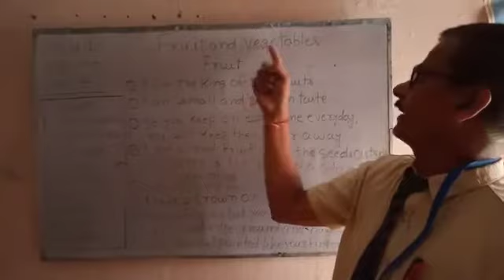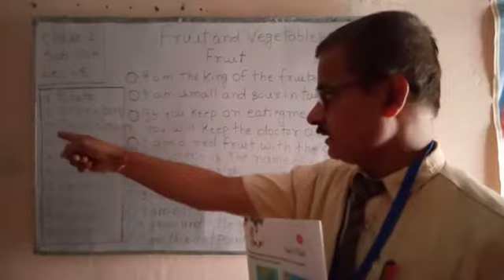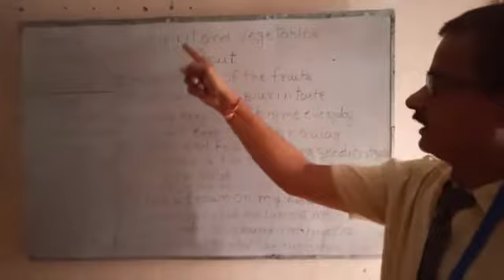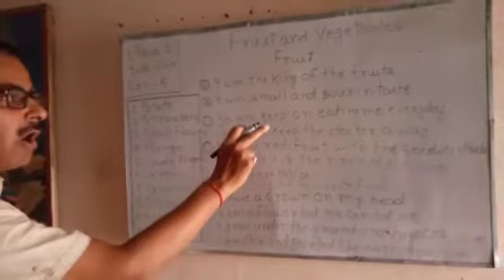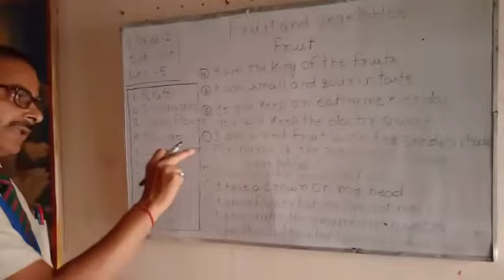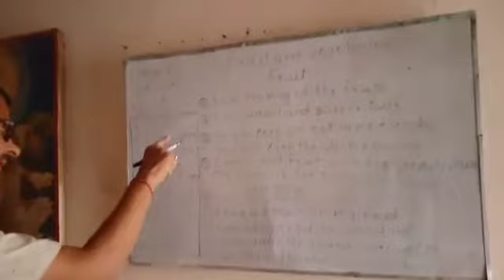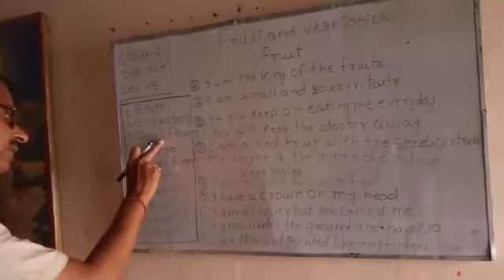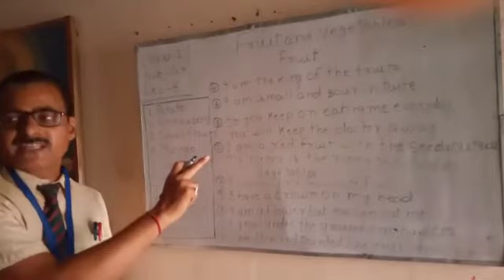Lecture_5_Class 2 ( General Knowledge )